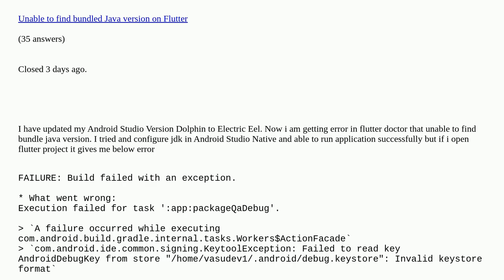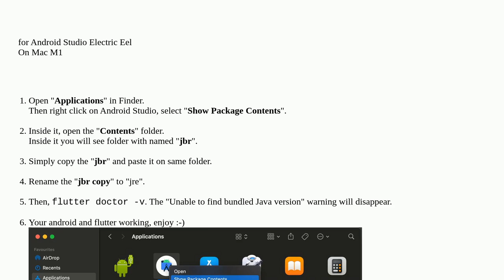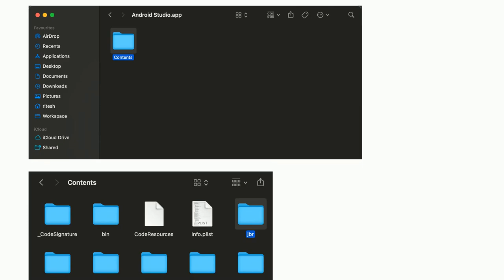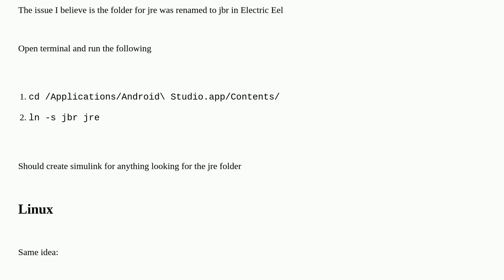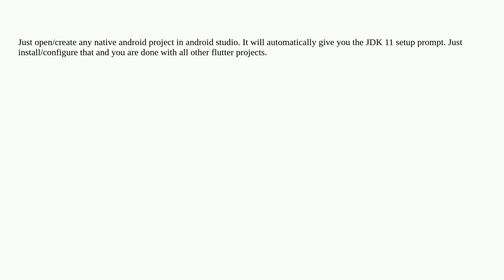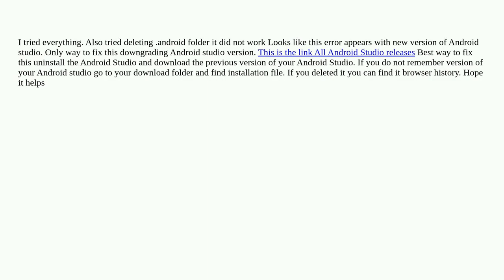Android Studio Electric Eel Unable to find bundled Java version. issue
Android Studio Electric Eel Unable to find bundled Java version. issue [duplicate]

A special thanks goes out to the community

  android-studio flutter